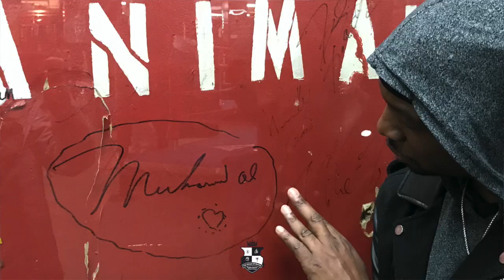Footwork | Fundamentals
This is the basic footwork to give you the ability to understand how to move inside of the boxing ring. Let us know your struggles while learning footwork.

Below are links to more in-depth fundamental training techniques.